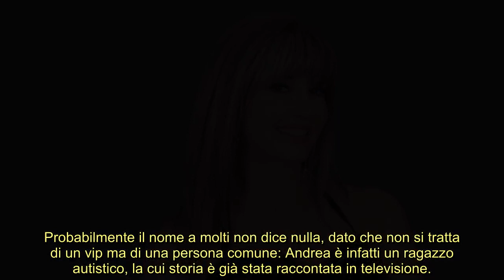Ballando con le stelle : chi è Andrea Antonello, primo ballerino per una notte